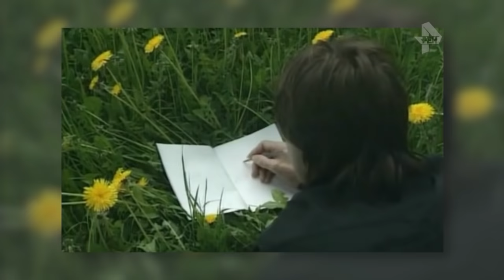Соль от 09/10/16: Олег Митяев. Полная версия живого концерта на РЕН ТВ